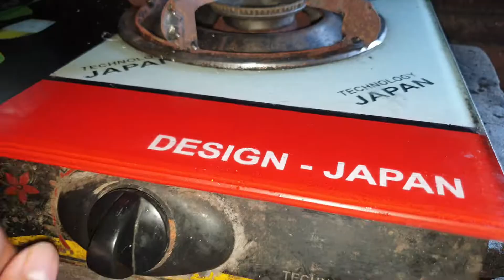How to Fried Smoothie fish for dinner | easy recipes and yummy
In this video, we're going to show you how to fried smoothie fish for dinner!
If you're looking for an easy, quick and yummy fried fish dinner, then this recipe is for you! With just a few ingredients and a few minutes of your time, you'll be able to enjoy a delicious and crispy fish dinner tonight! So don't wait any longer, try this Fried Smoothie Fish for Dinner recipe today!